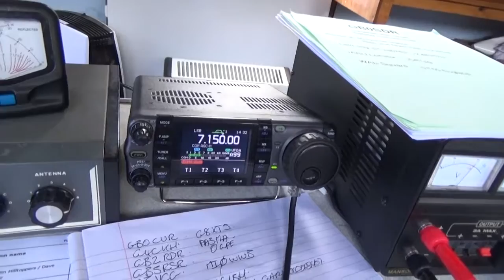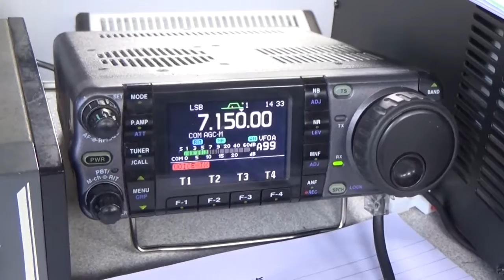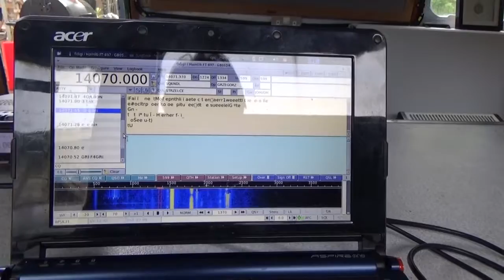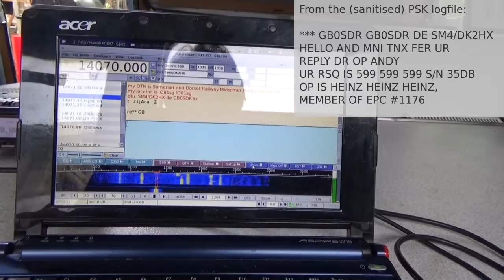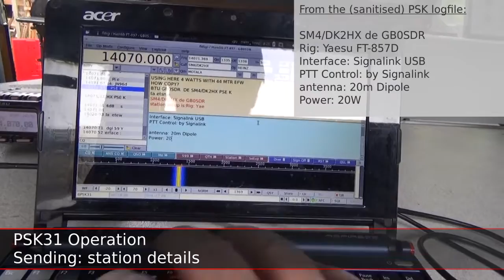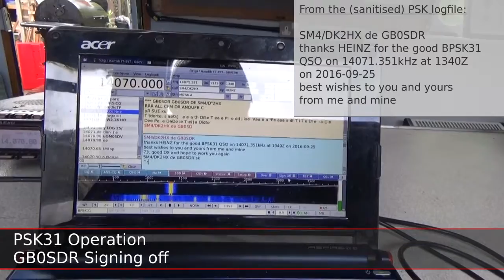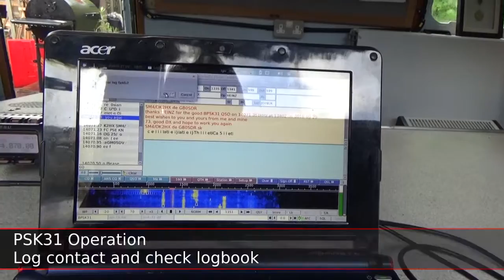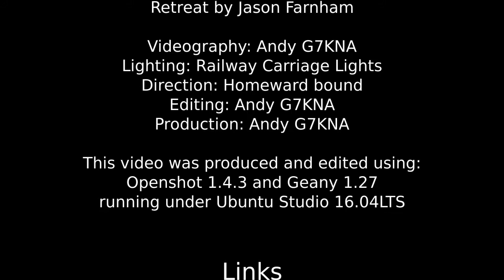2016: Railways on the Air - GB0SDR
Operating HF SSB and HF PSK from the home of the Somerset and Dorset Railway Heritage Trust at Midsomer Norton in Somerset.

A selection of SSB and PSK31 QSOs.

There is no point in trying to resolve or decode the PSK31 tones heard in the video during the PSK31 QSO, these are not the tones associated with the actual QSO, rather they are a sound effect that has been stretched and looped to fit the video footage